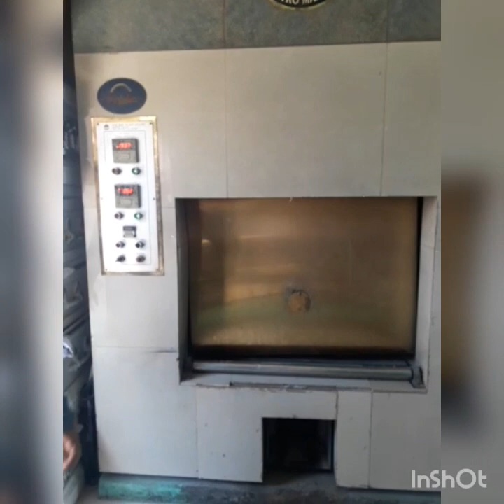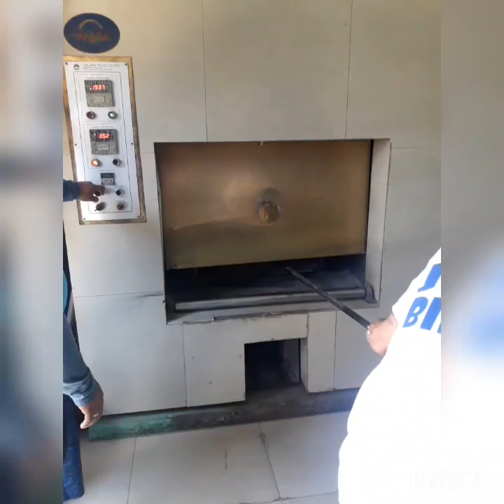FROM CREMATORIUM TO COLUMBARIUM(PINOY OFW YOUTUBERS VLOGGERS) tribute to Mama|JLU32 Tv Sept.30,2020